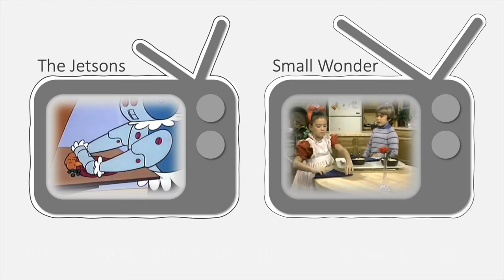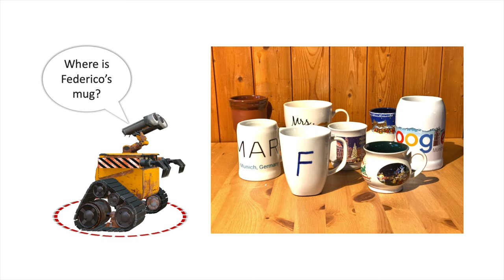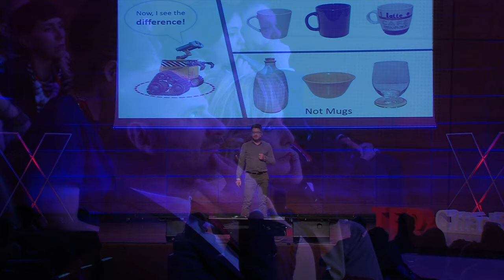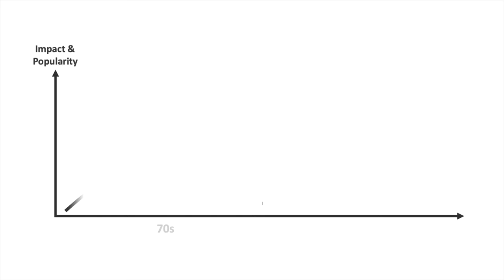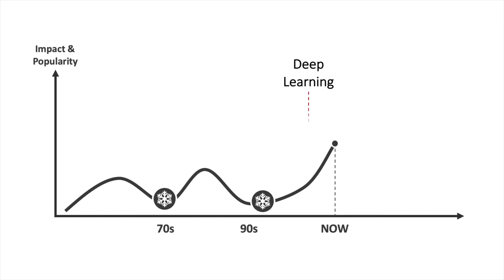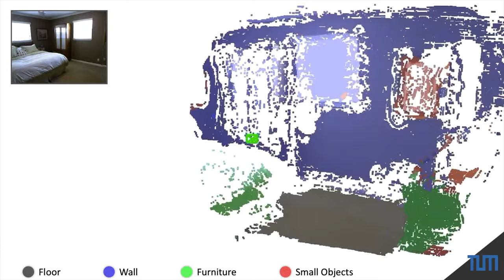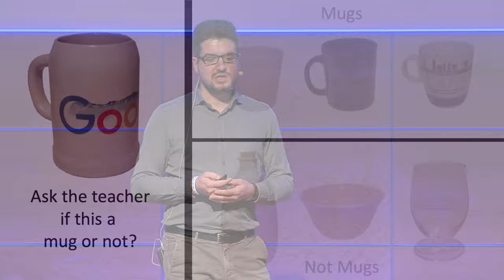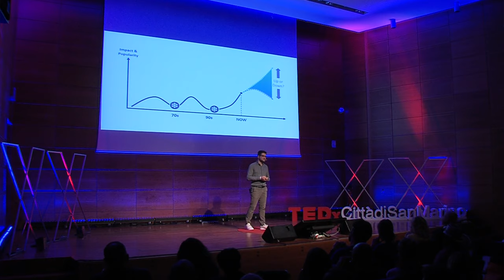Teaching machines to see (and to pick up our mugs) | Federico Tombari | TEDxCittàdiSanMarino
How can computer vision and deep learning improve our daily life, from building autonomous cars and intelligent robots to helping visually impaired people moving around a building? Federico Tombari explains it in his talk at TEDxCittàdiSanMarino!

Federico Tombari is a research scientist and manager at Google and a lecturer (PrivatDozent) at the Technical University of Munich (TUM). He has more than 12 years of research experience in the field of computer vision, robotic perception and machine learning, with more than 150 refereed papers and 7000 citations. He got his PhD in 2009 from the University of Bologna, at the same institution he was Assistant Professor from 2013 to 2016, and obtained his academic habilitation both in Italy (2016) and Germany (2018). Since 2014 he leads a team of PhD students at TUM on computer vision and deep learning. In 2018, he was co-founder and managing director of Pointu3D Gmbh, a Munich-based startup on 3D perception for augmented reality and robotics. Among his awards, he was the recipient of two Google Faculty Research Awards (2015, 2018) and an Amazon Research Award (2017). Among his collaborations, he has been a research partner of Google, Toyota, BMW, Audi, Amazon, Stanford University and ETH. He regularly gives invited talks, keynotes and lectures around the topics of 3D computer vision, deep learning, robotic perception, augmented reality and autonomous driving.  Federico Tombari è attualmente manager e ricercatore presso Google (sede di Zurigo) e docente presso la Facoltá di Informatica della Technical University of Munich (TUM) di Monaco di Baviera. Nato e cresciuto a San Marino, ha ottenuto il dottorato presso l’Universitá di Bologna nel 2009, dove é stato in seguito Assistant Professor dal 2013 al 2016. Ha ottenuto l’abilitazione accademica sia in Italia (ASN, 2016), sia in Germania (Habilitation, 2018). Dal 2014 guida un team di piú di dieci dottorandi e ricercatori alla facoltá di informatica del TUM. This talk was given at a TEDx event using the TED conference format but independently organized by a local community.